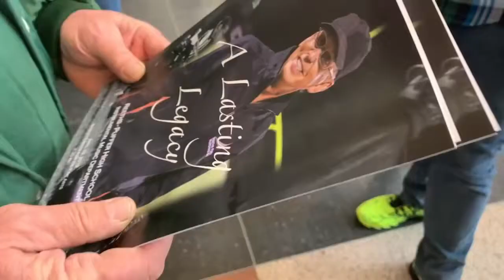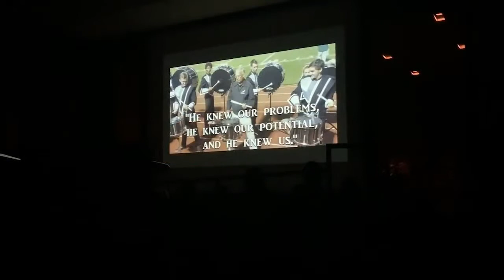Hodson Interview - Final Concert at Reeths-Puffer